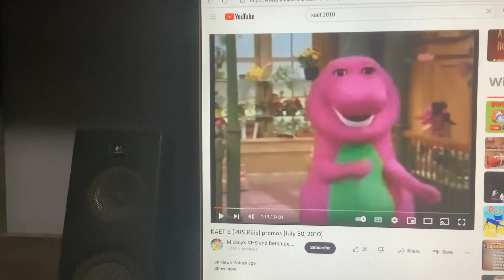Barney & Friends PBS